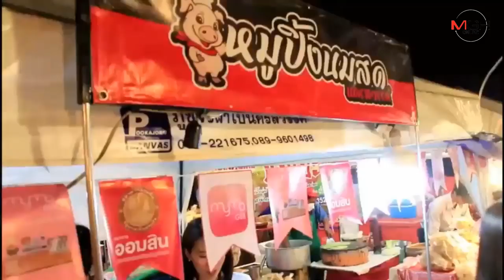สีสันมาเต็ม!ปากน้ำโพเปิดอุทยานสวรรค์จัดเทศกาลหุ่นโคมไฟโชว์สุดอลังการรับปีใหม่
26/12/2019 สีสันมาเต็ม!ปากน้ำโพเปิดอุทยานสวรรค์จัดเทศกาลหุ่นโคมไฟโชว์สุดอลังการรับปีใหม่
นครสวรรค์ – เริ่มแล้ว..เมืองปากน้ำโพ เปิดอุทยานสวรรค์ จัดเทศกาลหุ่นโคมไฟปีที่ 2 โชว์แสงสีผสานศิลปะและเสียงดนตรีสุดอลังการต้อนรับปีใหม่ เปิดให้ชมฟรียาวถึง 4 มกราฯ63